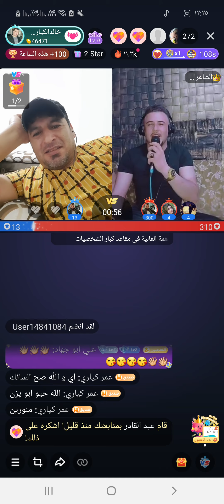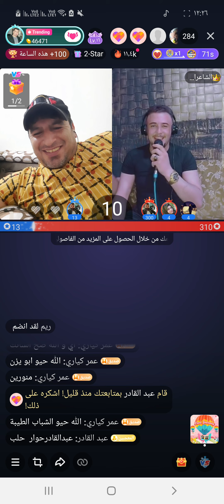الشاعرابويزن على الصاخور لاعمركياري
لسن الافضل لكننا الوحيدون اطلب ونه تجونا كافه انحاء تركيا
اقوى الفرق الموسيقيه اقوى الفنانين السوريين والعراقيين اقوى تصوير مكسر مونتاج صوت ومؤسسه الصحاري

صوت الصحاري لصاحبهاخالدالكياري للحجز 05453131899

الكل_يروح_من_طرفي_لاتخجلوني_احبكم_

.للحجز .

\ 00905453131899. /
.00905375688040.
.للحجز.

# مدرسة الفن عبيدالحجي ابوعمار    الشاعر حسن ابورشا

# النجم العربي عمر سليمان         الشاعر فجرالرسام

النجم فؤاد الأمير             النجم منير الحميدي ابوشعيله

النجم الشاب سفيان الحميدي

النجم محمد الموسى
دبكه +زمار+جولاقي +جوبي
عتابه +سويحلي +لكاحي

نجم العميانه صطفو ابوالفواز

الاسطوره حمودالجبوري

النجم الراقي معن المجروح

النجم خالد الجبوري

النجم معدالحسان

شاطر حسن الوسام

نجم عنتاب خالدالأغاء

هرم الجزيره نوري النجم

النجم محمدالزوري

النجم المتالق حسين ابورسول

النجم علي الأسمر

النجم عمار الخليل

النجم حسن الوسام

النجم أيمن الفراتي

محمد الأسمر ابويزن

النجم سليم الوافي

النجم جهاد الأسمر

النجم محمدالامي

النجم حمزة الجبوري

النجم فاضل البياتي

النجم صالح العلي ابومهيدي

النجم عمار انور

النجم العراقي عبدالله الغريب

النجم محمودهلال

النجم عمادهلال

النجم فواد الأمير

نجم ديار بكر علي حبيب

نجم راس العين اسماعين

النجم حمودالغريب

النجم عمر العجيلي

النجم عمارالرسام